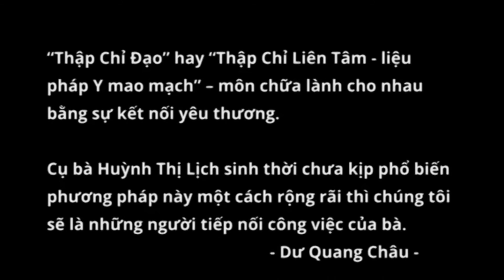Vần Thơ Mừng Tặng Ngày Thành Lập Thập Chỉ Liên Tâm (Thập Chỉ Đạo) 20/8 2015